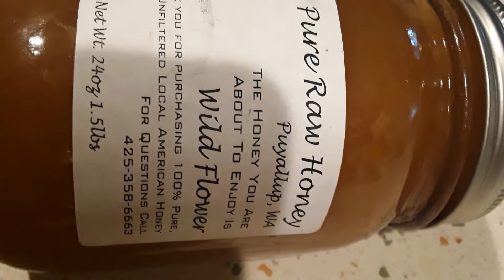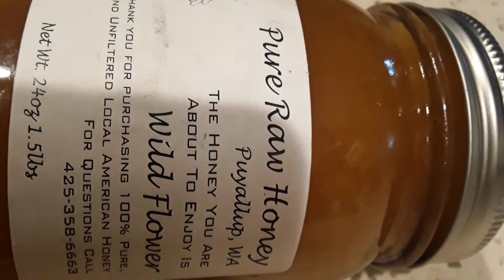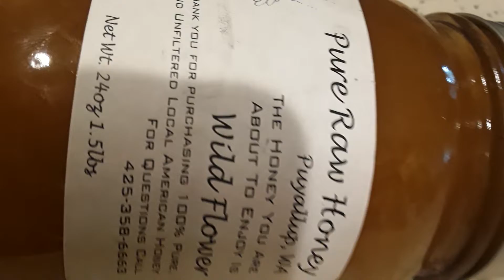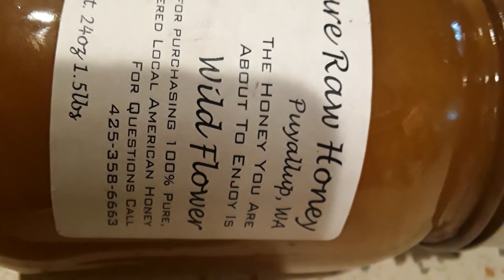Local honey is great for the soul | @chronic.eats on IG 🍯🤩